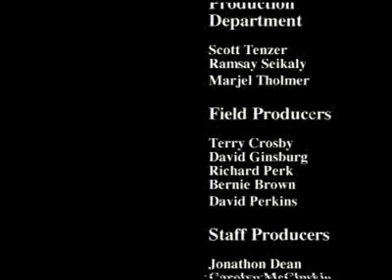Advanced Pain Care Featured on The Heartbeat of America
Dr. Mark T. Malone speaks about Advanced Pain Care on The Heartbeat of America -- a television show that honors entrepreneurial companies that help move both our country and our economy forward.